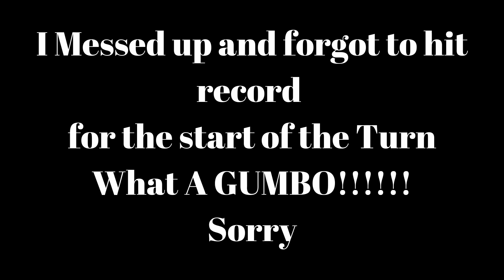Bolt Action Battle Report : German ss vs Russian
the Germans are assault a Russian position again not more salt but from who?